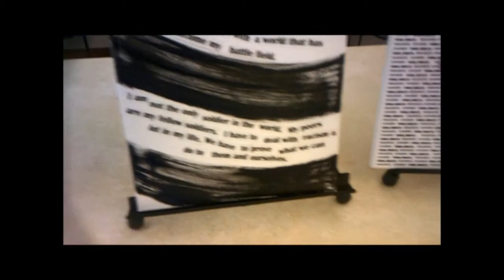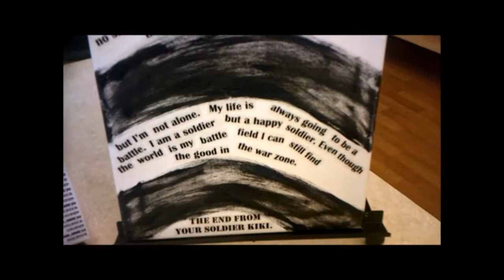Milwaukee Center for Independence Art Therapy - Takeela Traner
At Milwaukee Center for Independence, we offer several creative ways to get the mind going with programs such as art therapy.

In 2019, MCFI was selected to be one of the agencies profiled at the American Association on Intellectual and Developmental Disabilities' 143rd annual meeting, which is June 24-27 in St. Paul, Minnesota.

MCFI music and art therapy sessions are facilitated by award-winning, nationally recognized music therapists and board-certified art therapists.

In this video, you'll meet one of the artists: Takeela Traner